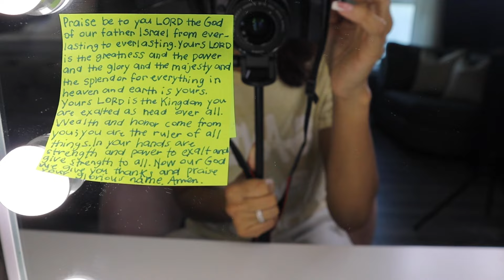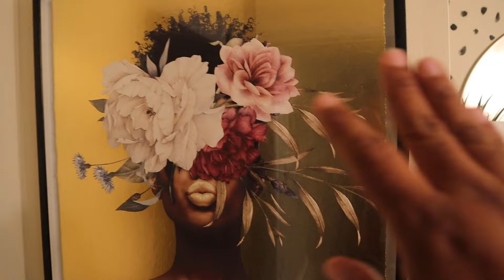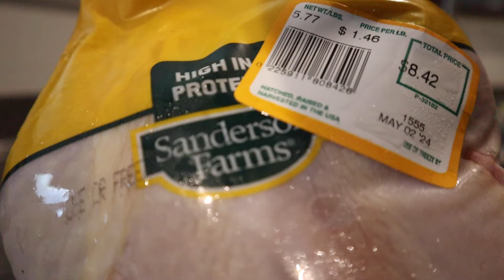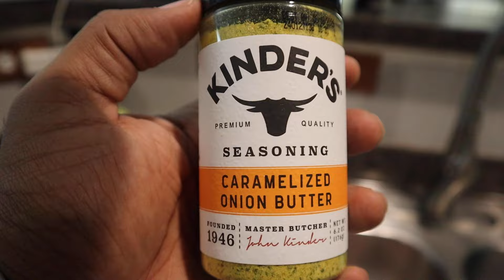WE SHOULD HAVE NEVER LET IT GET THIS BAD!!! | JustTheKirks Vlogs